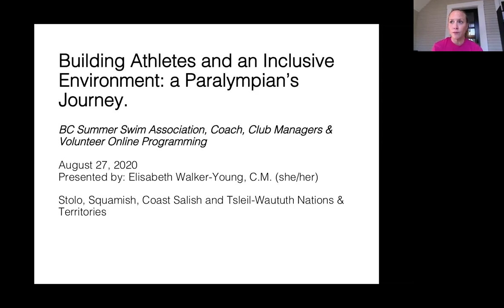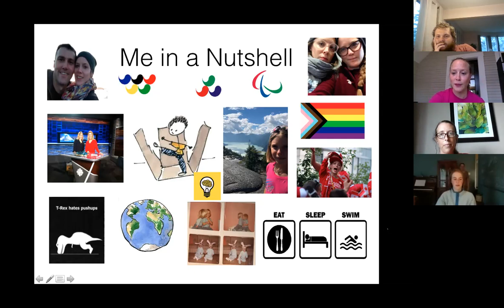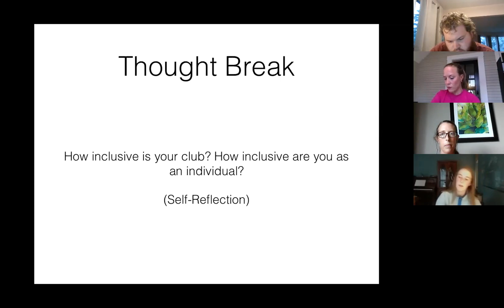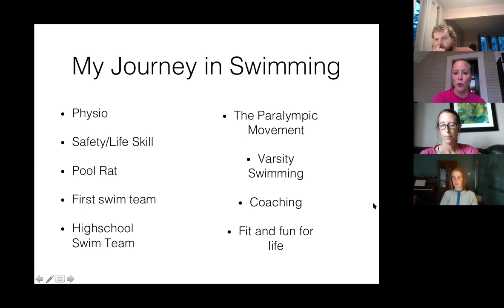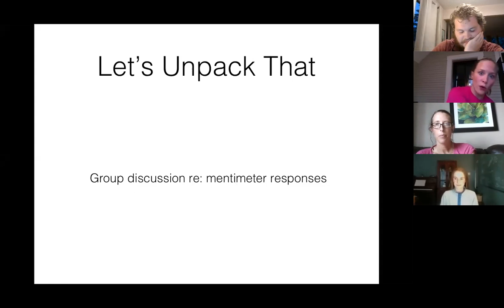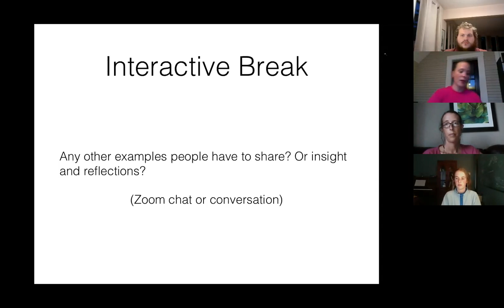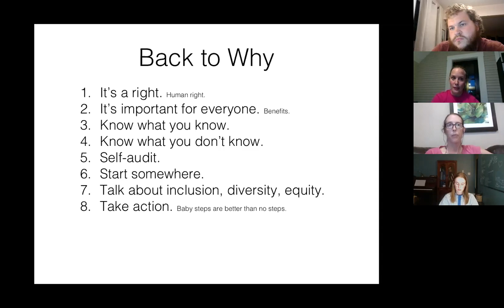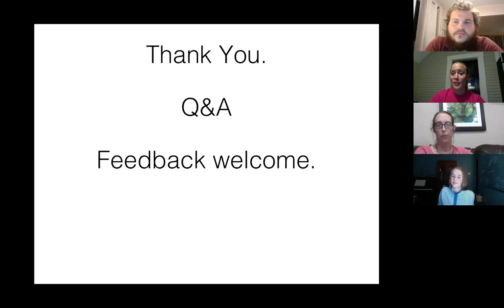Building Athletes and Inclusive Environments_ A Paralympian's Journey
This conversation was Hosted by Elisabeth Walker-Young on August 27th